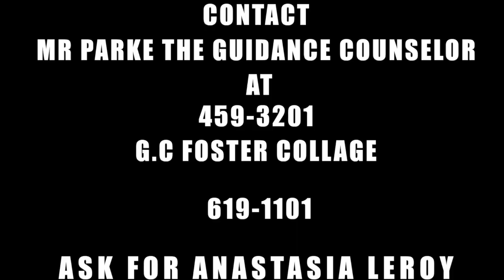Children Home In Need Of Help!! ( 16 Sep 2017 ) Rawpa Crawpa Vlogs